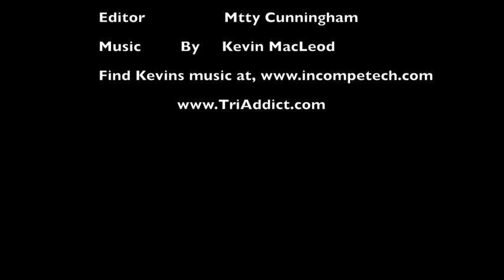Costa Rica Snorkeling Tours | Jaco Beach Snorkeling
Costa Rica Snorkeling Tours.
Price: $75 per person.

The departure for the Snorkeling Tour at Jaco is at 7;30 am.

This tour including transportation with A/C and a professional dive master tour guide.

We have two outstanding dive shops in our area that offer professionally guided snorkeling  and  spearfishing excursions in Costa Rica for all levels and interests.

Most dives take place at Playa blanca beach 20 minutes outside of Jaco at the secret reef.

Puntaleona beach Reserve protects an important marine environment (2700 marine hectares) that is inhabited by a large number of plants, corals and animals.

The clear waters are home to many species of fish, invertebrate animals, algae and mammals like dolphins and whales and sea turtles .

Within its borders you'll find rock formations and coral reefs.

Dolphins are often spotted and migrating whales can be seen in February and March.

Tons of microorganisms from the River flow into the sea supplying food for many species of fish and their predators.

which lasts approximately 3 hours, enjoy frequent sightings of dolphins, marine birds, as well as -- in season -- whales, false orcas and sea turtles. Playa blanca is an ideal spot for snorkeling, swimming or just relaxing.

Two trails are available in playa blanca for light hiking, the first trail leading to the site of many of the archaeological discoveries, where a few representative artifacts still remain, and the second to a beautiful lookout on the south side of the island.

Aquatic life around playa blanca is spectacular, and snorkelers will find a broad and colorful spectrum of Pacific Coast reef fish such as: triggerfish, needlefish, parrotfish, angelfish, puffers, grunts, snapper, among many others -- as well as rays, sea turtles and white tip reef.

After a relaxing and fun-filled day, we depart playa blanca at 1:30 pm for the 20 minutes trip back to your hotel. playa blanca is often used as a migratory passage of birds who fly to warmer climes from the northern hemisphere during the winter.

The only other trees growing out here include the rubber tree, the wild cocoa tree and some shrubs and bushes.

Besides birds like the osprey, black hawk, cattle egret and phalarope, some common animals and reptiles like iguanas on playa blanca, possums, tree frogs, moths, armadillo, monkey and tucan racoon beetles and lizards.

playa blanca virgin waters are some of the bluest in the country, and are home to a spectacular variety of stunning marine flora and fauna as well as some gorgeous coral reefs.

Rated as being the best underwater adventure diving and snorkeling spots in the world.

With fantastic underwater visibility, one can see on any given day, sea turtles, dolphins, stingrays, rays, moray eels, snapper and grouper swimming alongside a variety sharks and humpback or pilot whales.

We have all the the necesary accsesories, the tours including snacks and drinks the time of the tour is 3 1/2 hours to enjoy on the sea with white sand beach called playa blanca.